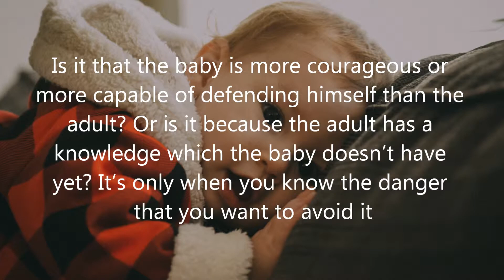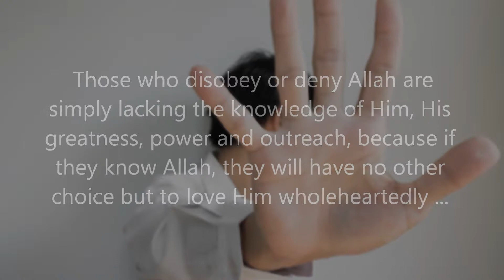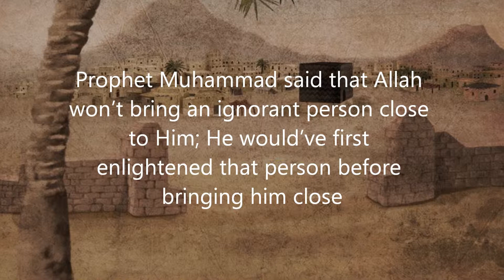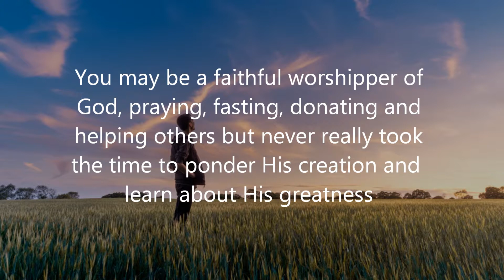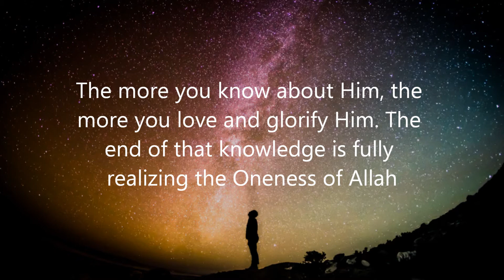Only those with knowledge fear Allah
It is not surprising if a baby smiles when seeing a snake. He may even try to touch it. But you the adult will be racing the wind on the first sight of what looks like a snake. Is it that the baby is more courageous or more capable of defending himself than the adult? Or is it because the adult has a knowledge which the baby doesn’t have yet. It’s only when you know the danger that you want to avoid it. Those who disobey or deny Allah are simply lacking the knowledge of Him, His greatness, power and outreach, because if they know Allah, they will have no other choice but to love Him
wholeheartedly ... Because when they realize that He created and brought them into existence from nothing, lavished them with countless bounties and goodness, owns every atom in their bodies and in everything around them and to Him they are all going back for reckoning. Yes, only those who know Allah will glorify Him, fear Him, hope for His mercy and ask for His help. Allah says in Quran: “Only those fear Allah, from along His servants, who have knowledge. Indeed, Allah is Exalted in Might and Forgiving.” (35:28). “Say: ‘Are those who know equal to those who do not know?’ Only they will remember [who are] people of understanding.” (39:9). Prophet Muhammad said that Allah won’t bring an ignorant person close to Him; He would’ve first
enlightened that person before bringing him close. The fastest and widest road to knowing Allah is through pondering His creation, each of which is a sign on its own. Pondering His signs puts you face to face with His infinite greatness, wisdom and knowledge. You may be a faithful worshipper of God, praying, fasting, donating and helping others but never really took the time to ponder His creation and learn about His greatness. A man with knowledge of Allah has a better immunity against sinning compared to a plain worshipper; temptations or life difficulties may wear down a worshipper … but a man with knowledge knows better than to fall for temptations or difficulties. And let us remember that the first word in the first revelation of Quran was “Read”; it was not worship or pray. And one of the most mentioned words in Quran is “knowledge” and derivatives thereof. Because once you read and have the knowledge about Him, you will wholeheartedly worship Him far beyond performing rituals mechanically not realizing their
purpose. The more you know about Him, the more you love and glorify Him. The end of that knowledge is fully realizing the Oneness of Allah.